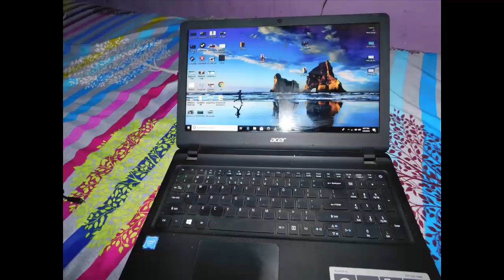Review : Nikon Coolpix B500 - digital camera Specs & Prices |Beginner zoom camera (Point & shoot)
Nikon Coolpix B500 - digital camera Specs & PricesNikon Coolpix B500 - digital camera Specs & Prices .

he Nikon Coolpix B500 is a bridge camera with a 16 megapixel sensor, which is paired with a 40x optical zoom. You can also activate a digital zoom up to 80x. It offers a range of shooting modes, but there’s no manual control, and it can’t shoot in raw format. As such, the intended target audience is beginners and possibly enthusiasts looking for a simple backup or travel camera. Like many of Nikon’s most recent cameras, it features SnapBridge technology, which allows you to maintain a constant Bluetooth link with your smartphone to send images across as you take them, ready to share on social networking sites and the like. Other interesting features include a 3.0-inch tilting screen, which features a 921k-dot resolution, inbuilt Wi-Fi and Full HD video recording. The Nikon Coolpix B500 retails for 15,000.00/-

The Nikon Coolpix B500 is a mid-sized bridge camera, being not the smallest in size on the market, but also far from the largest.

It has a chunky hand grip that protrudes quite far from the body and makes it feel pretty secure in the hand. It is also textured which helps to add to an air of quality about the camera. The rest of the camera is not textured.

Being reasonably lightweight, it’s possible to hold the camera one-handed to get your shot, but you may find that using your other hand to hold the camera steady feels more natural and comfortable.

On the top of the Nikon Coolpix B500 you’ll find a dial for switching between the various shooting modes that the camera offers. There’s no manual modes available here, but there’s quite a few options placed on the dial for you to choose from. This includes fully automatic, scene, creative, movie mode and more.